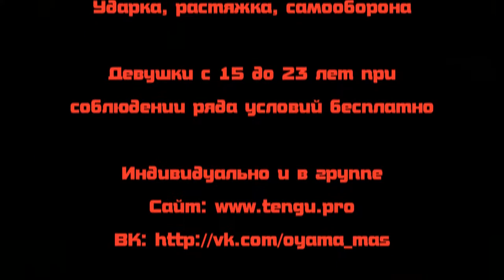Сэйкен ой цуки. Младшая группа Карате Кёкусинкай в Мурманске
Девушки от 15 до 23 лет при соблюдении некоторых правил бесплатно.